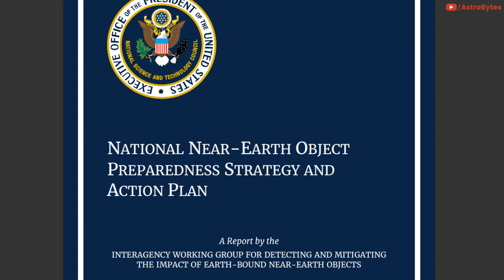NASA’s Plan to Save Earth from a Killer Asteroid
A team of experts from NASA's Planetary Defense Coordination Office is working diligently to find and characterize space objects like asteroids that travel near Earth's orbit.
They're also working to develop and test novel planetary defense strategies, starting with the Double Asteroid Redirection Test, (also known as DART).

DART is the first mission to test a potential method of deflecting an asteroid on course to hit Earth. Launching in 2021 and arriving at asteroid Didymos in 2022, it will intentionally crash into the asteroid's small moon which is known as Didymoon.

The crash should change Didymoon’s orbital period by 4.2 minutes, a large enough change to measure from Earth-based telescopes. Such a change would show that if we spot a potentially hazardous asteroid in time, a DART-like impact could change its course enough to miss Earth.

Credits: NASA/ESA